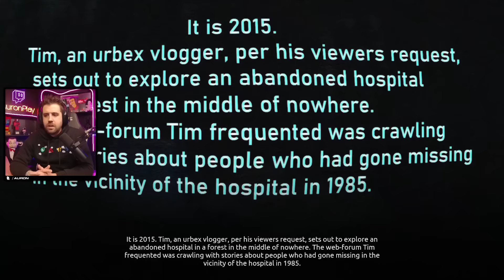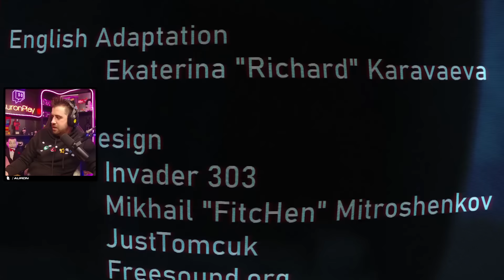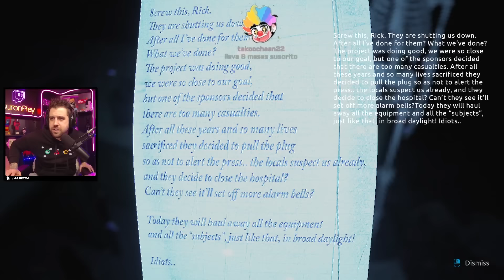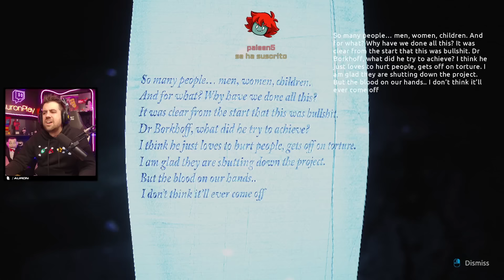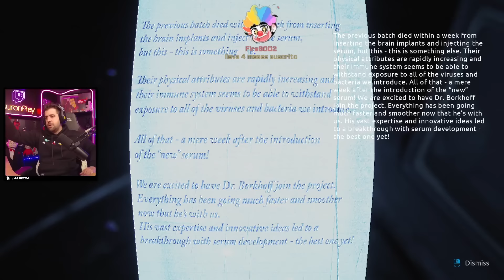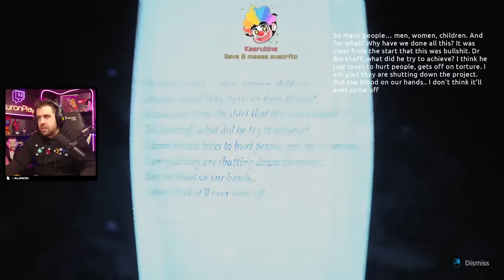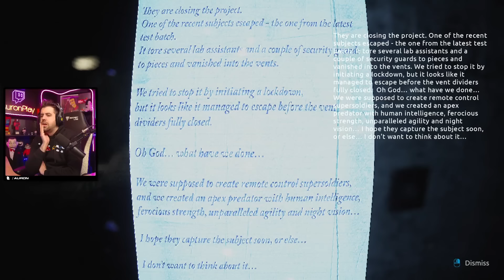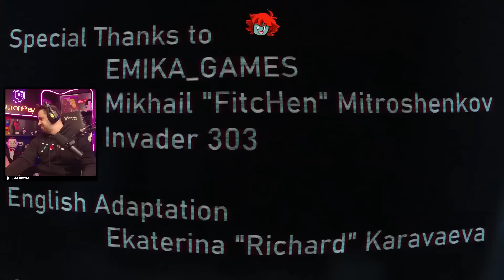el día que CASI me cago con un juego de miedo (de verdad)